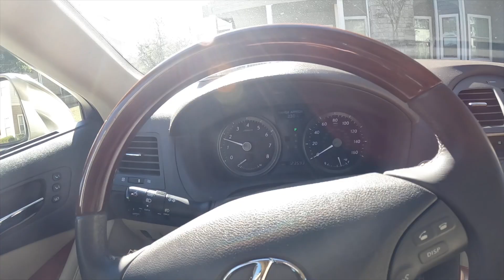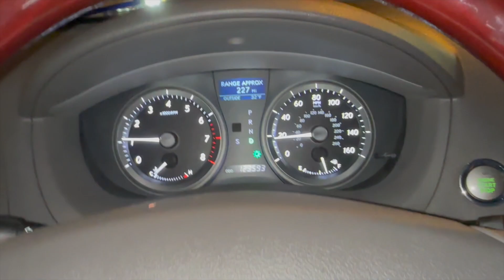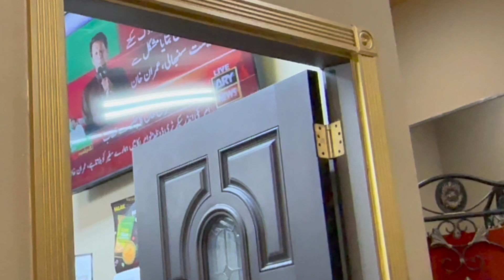Houston main Arctic Blast se kia huwa? 🥶🇺🇸 | Day 2